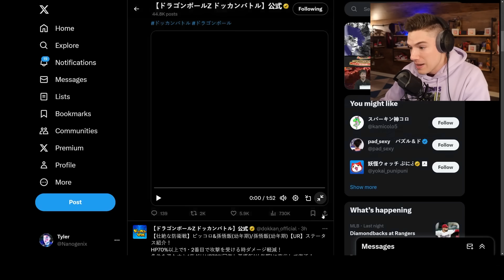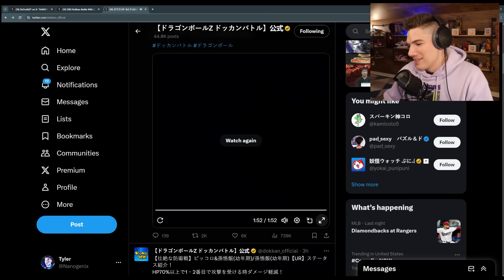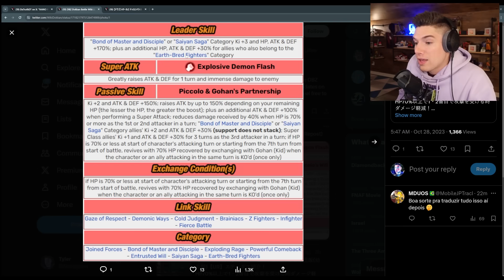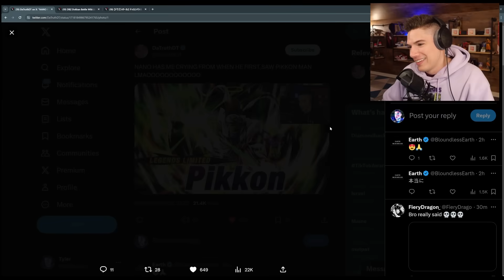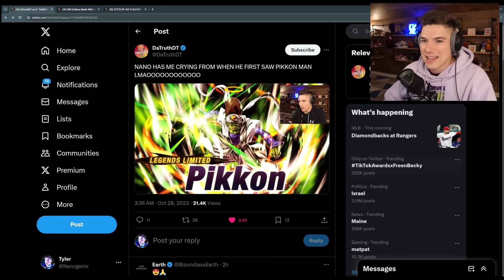WHAAAA!! 🔥 NEW Gohan & Piccolo Super Attacks Reaction on Dokkan Battle!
Today we react to a New Gohan & Piccolo Dokkan Fest and Vegeta & Nappa Super Attacks on Dragon Ball Z Dokkan Battle! My New Podcast with DotoDoya: @KiMomentsPodcast